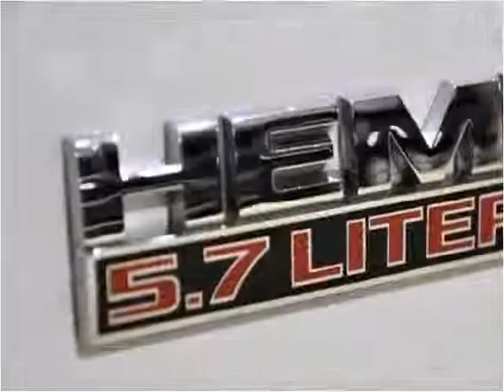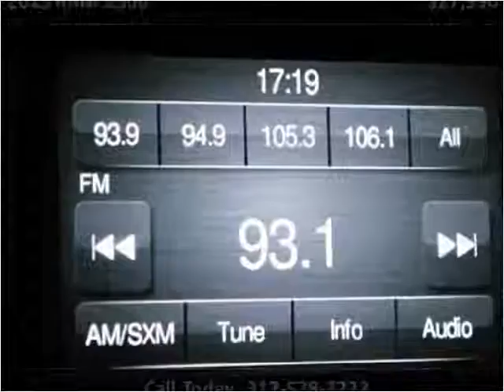2013 RAM 2500 Used Cars Fishers IN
This 2013 RAM 2500 is available from Unlimited Motors.